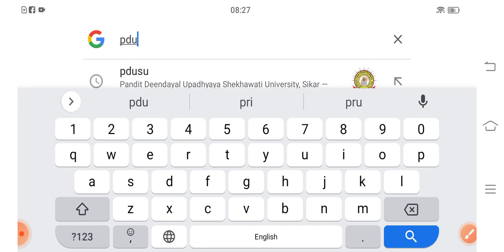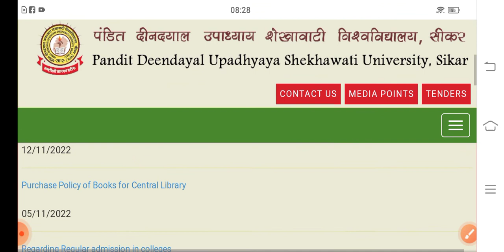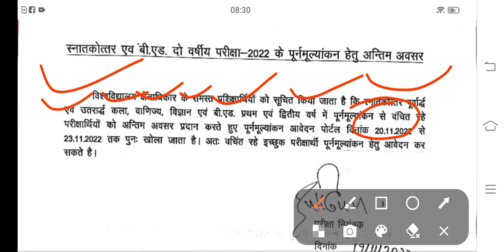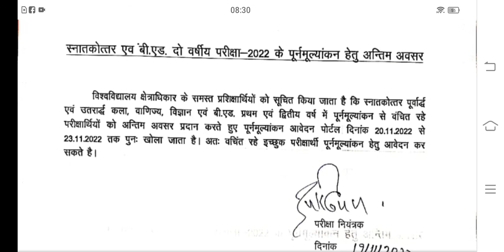Shekhawati University Sikar | PG and B.Ed. Revaluation Form Date Extend पुनर्मूल्यांकन अंतिम अवसर !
Vikash Khichar